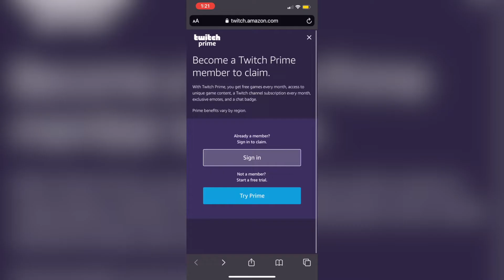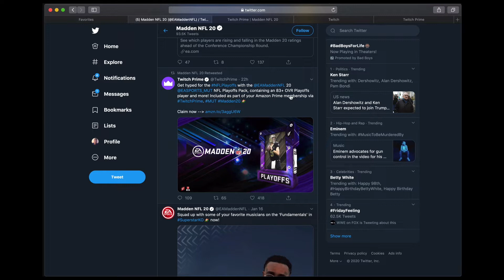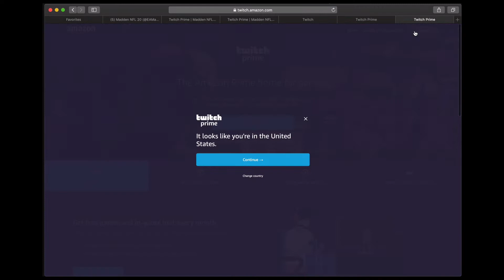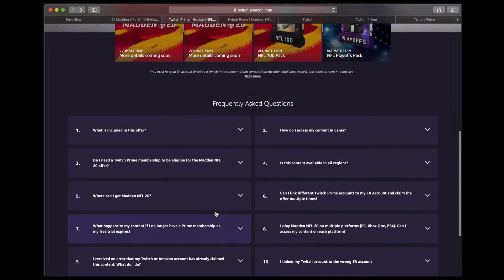MADDEN 20 ULTIMATE TEAM FREE NFL PLAYOFF PACK & HOW TO USE IT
How to get a Madden 20 Ultimate Team NFL Playoff Pack for FREE! It's super easy and just requires you to link some accounts you probably already have created.

I'm planning to do more Madden 20 videos and news updates mostly focusing around the Madden Ultimate Team game mode. I may also dive into other games as time goes on. I will try to feature MUT 20 pack openings, gameplay, coins and training making methods in Madden 20 Ultimate Team and so much more. Thanks for swinging by and I hope to be your go-to resource for all things Madden 20 Ultimate Team!